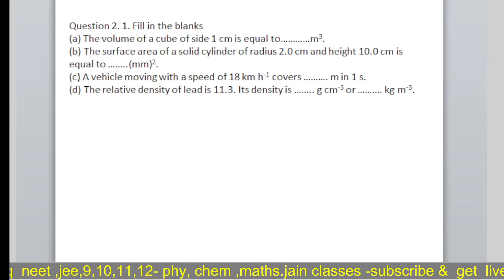NCERT CH 2 Q1 CLASS 11 PHYSICS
JAIN CLASSES -NEET-JEE-BITSAT